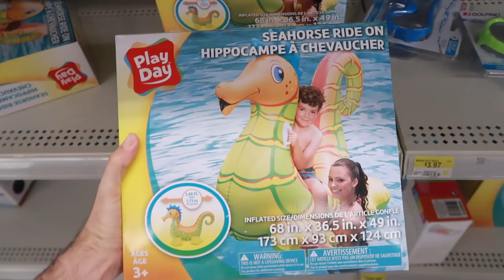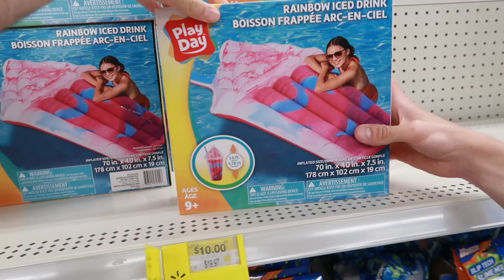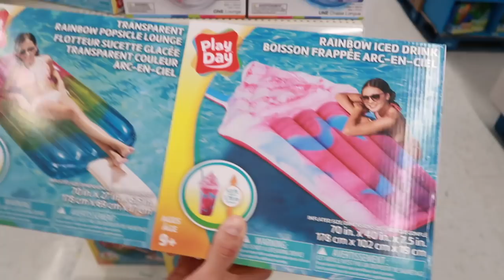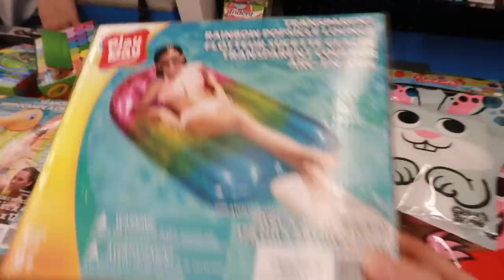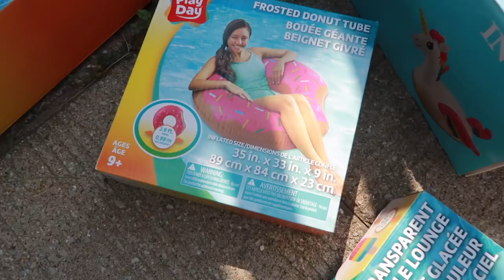ON REMPLIT NOTRE PISCINE DE BOUÉES GONFLABLES GÉANTES - CARL ET ISAAC VLOG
Cette semaine, on remplit notre piscine de bouées gonflables géantes et on vous emmène avec nous pour faire les achats!

On a remplit la piscine avec une bouée géante licorne, une bouée géante flamant rose, une bouée gonflable paon, une bouée gonflable donut... bref, on adore les bouées géantes gonflables :)

Si tu lis ça, mets en commentaire ton jeu gonflable préférée!

SNAP : isaachub
SNAP : carlarsenault
MUSICAL.LY : @huby_official
MUSICAL.LY : @carl.is.cooking